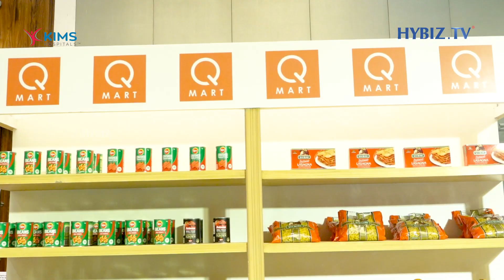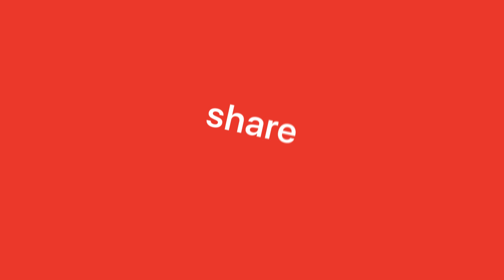Study Australia | Festivals Of Australia 2024 | Explore Education & Cultural Celebrations